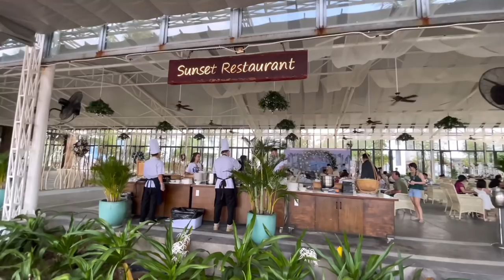Phú Quốc | Khám Phá Khu Nghỉ Dưỡng Sunset Sanato Và Bãi Biển Toàn Cảnh Đẹp Như Trên Thiên Đường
Khu nghỉ dưỡng như một thiên đường với nhiều tiện nghi mới mẻ cao cấp bậc nhất Đảo Ngọc.khu nghỉ dưỡng tọa lạc tại trung tâm Bãi Trường khu nghỉ dưỡng với nhiều cảnh đẹp hoa sắc thi nhau đua nở và bầu không khí trong lành với những hàng cây xanh tạo nên một vẻ đẹp dễ chịu  cho du khách đến nơi đây,  du khách  được hoà mình với thiên nhiên và ngắm cảnh biển và tắm biển tại Khu Nghỉ Dưỡng sang Chảnh đẳng cấp quốc tế. Du khách còn được trải nghiệm những Khu vui chơi và còn thưởng thức những món Hải sản tươi ngon tại đây.